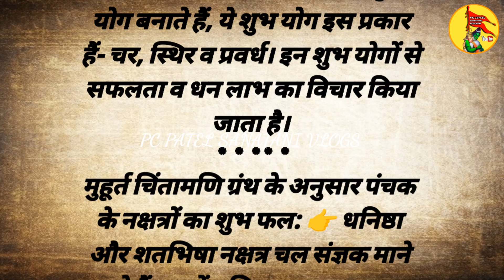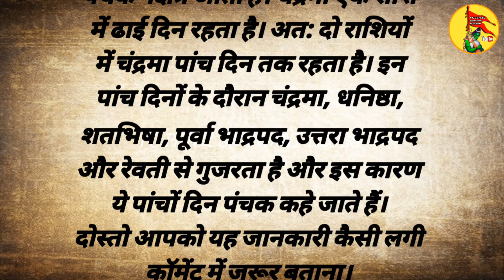पंचक में मौत होने पर क्या होता है ? | panchak kya hota hai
पंचक में मौत होने पर क्या होता है ? | panchak kya hota hai | पंचक में क्या होता है
पंचक दोष क्या होता है।
पंचक कितने प्रकार के होते हैं।
पंचक में मृत्यु 2023
आज पंचक है क्या
अगनि पंचक में मृत्यु
पंचक दोष निवारण
चोर पंचक क्या है।panchak ki video
panchak ke bare me
panchak ki kahani
panchak ki jankari
panchak ki comedy
panchak ki puja kaise kare
panchak ki shaadi
panchak ki tithi
panchakki aurangabad
panchak kitne hote he
panchak kab se kab tak hai
panchak kab hai
panchak august 2023
panchak design
panchak june 2023
panchak may 2023
panchak kab se lag raha hai
panchak july 2023
panchak april 2023
panchak september 2023
hindi kahania
adhyatmik kahani
sachhi kahaniyan
Hindi stories
stories in hindi
hindi kahani
hindi kahaniyan
kahaniya in hindi
hindi story
story in hindi
moral stories
bedtime stories
moral kahani
ishwar par vishwas ki kahani
5 bhagwan ki kahani bhagwan pe bharosa

bhagwan per bharosa kahani video,
bhagwan par bharosa rakho,
bhagwan par bharosa ki kahani,
bhagwan par bharosa,
Believe in god meaning in hindi
bhagwan pe bharosa,
bhagwan ka bharosa kahani,
bhagwan pe bharosa rakho,
bhagwan par vishwas ki kahani,
bhagwan pe vishwas ki kahani,
bharosa kahani,
5 bhagwan ki kahani

suggested videos :–

thanks